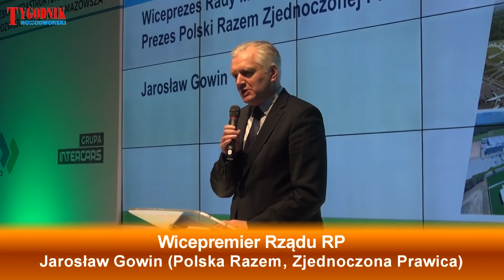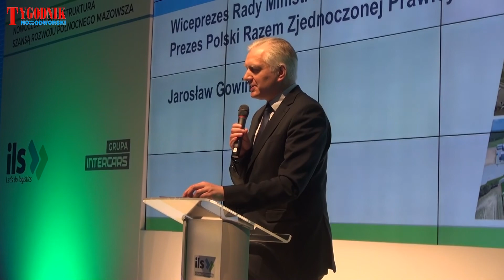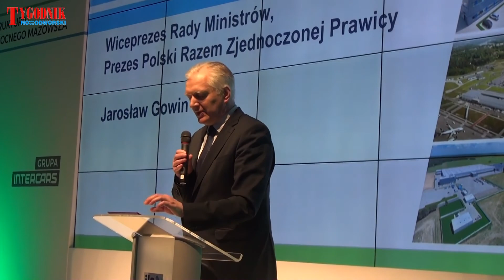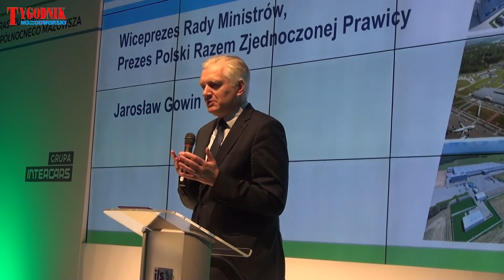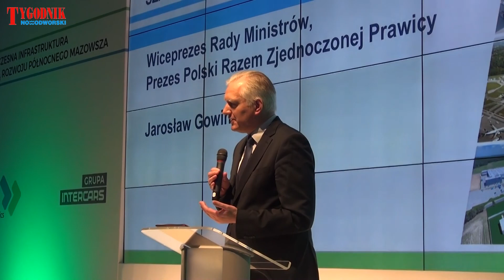Debata o rozwoju - Jarosław Gowin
Nowoczesna infrastruktura
szansą rozwoju północnego Mazowsza
Zakroczym, 20-III-2017